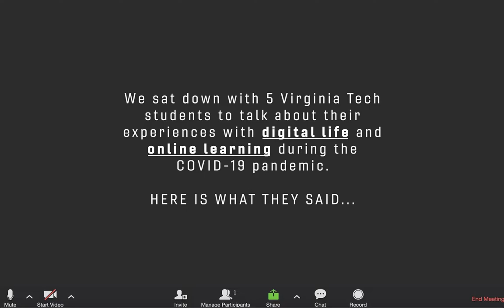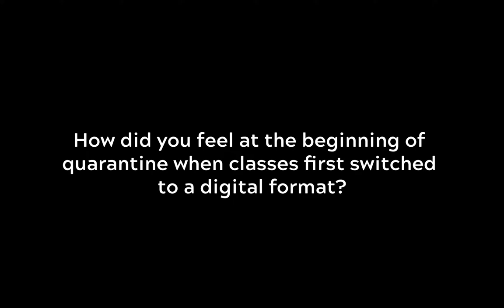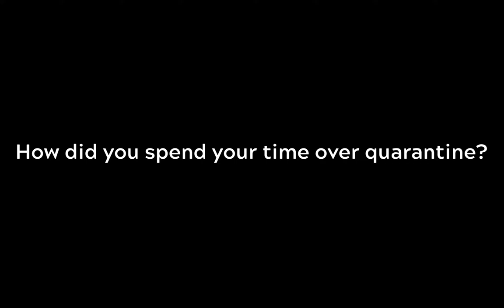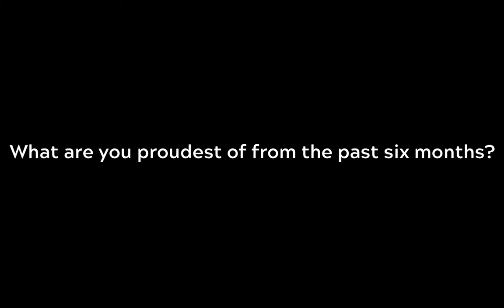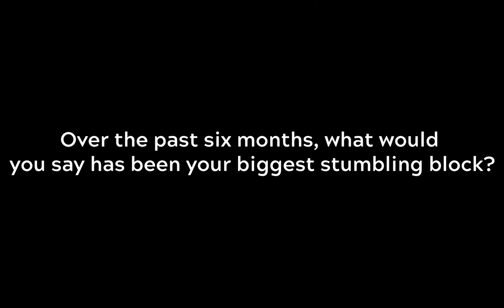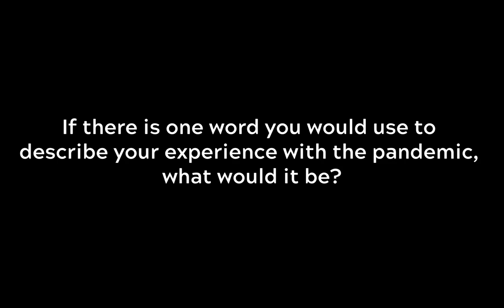Navigating the New Normal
Five Virginia Tech students share their experiences with digital life and online learning during the COVID-19 pandemic.

For more videos like this one, visit odyssey.lib.vt.edu.